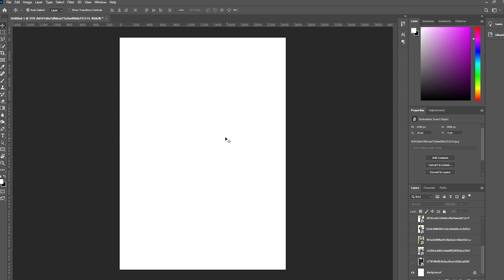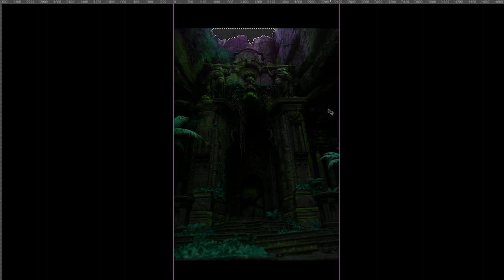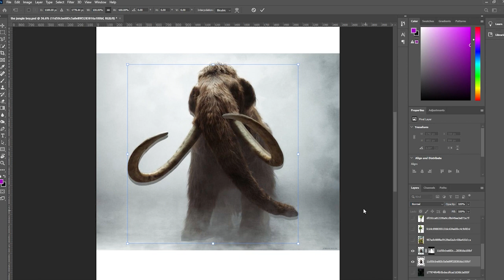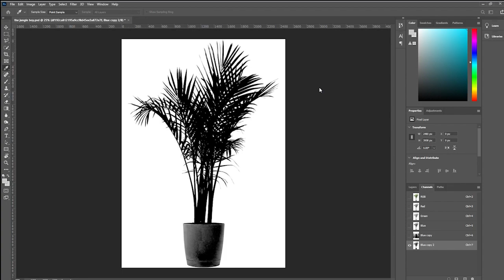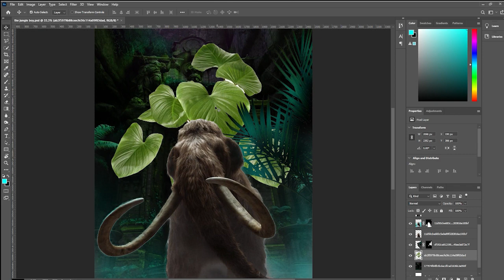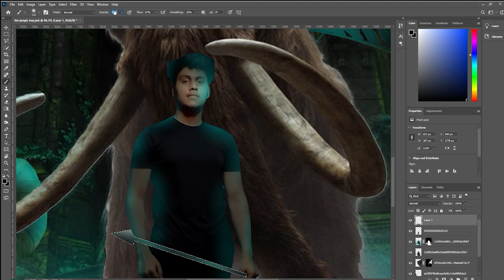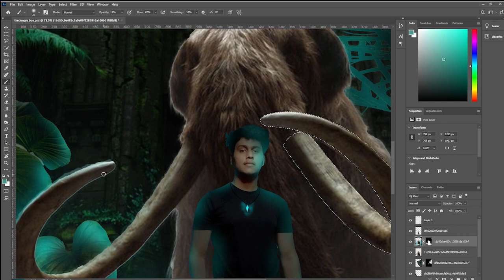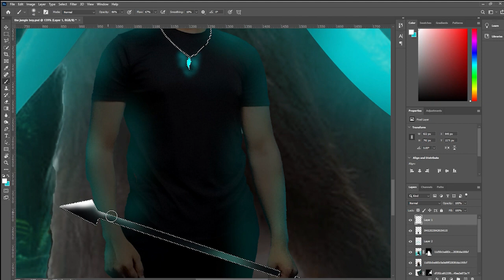the jungle boy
the jungle boy fantasy art Manipulation